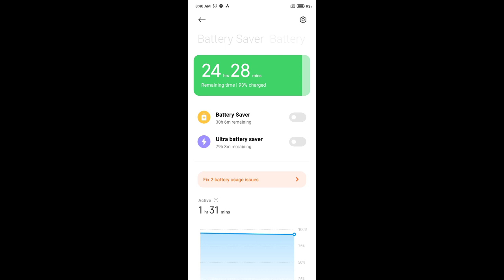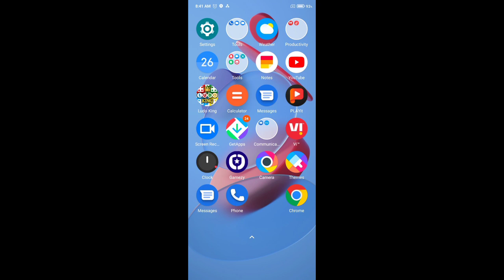Redmi 11 Prime mein battery saving mode Kaise lagaen , how to enable battery server in Redmi 11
Redmi 11 Prime mein battery saving mode Kaise lagaen , how to enable battery server in Redmi 11 Prime

Redmi 11 Prime mein battery server Kaise eneble Karen,
How to enable battery saving mode in Redmi 11 Prime ,
Redmi 11 Prime battery saving,
Redmi 11 Prime mein battery server Kaise activate Karen,